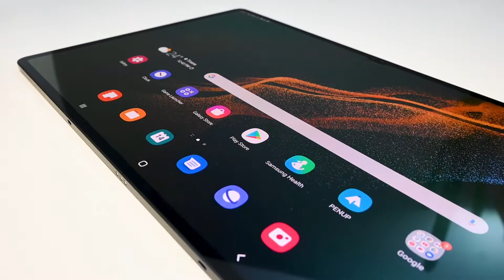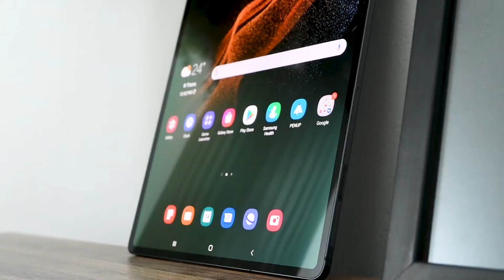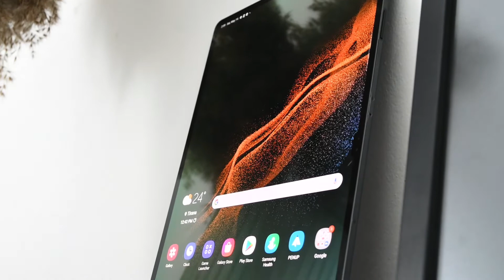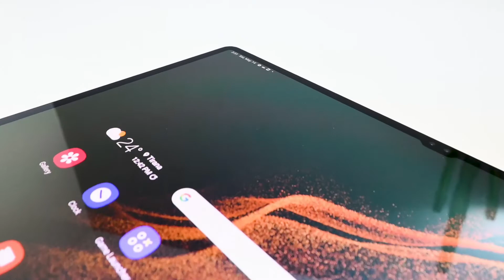Galaxy Tab S8 Ultra - Tableti Galaxy më i madh, më i guximshëm dhe më i gjithanshëm - Review Shqip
Çdo Galaxy Tab S8 ofron një përvojë të përmirësuar të videokonferencave me kamerat e përparme ultra të gjera, një konfigurim me tre mikrofona dhe teknologji inteligjente të inkuadrimit automatik  për një përvojë vërtet profesionale të video call. Ofron aftësi revolucionare për kryerjen e shumë detyrave me Multi-active Windows   të përmirësuar dhe Samsung DeX, ndarje të sigurt dhe të lehtë të skedarëve me Quick Share  të mbrojtur me fjalëkalim dhe produktivitet të fuqishëm me procesorin super të shpejtë 4 nm dhe një S Pen në kuti.  E gjithë kjo vjen në trupin më të hollë dhe më të fortë Armor Alumini  për të përmirësuar më tej përvojën tuaj.